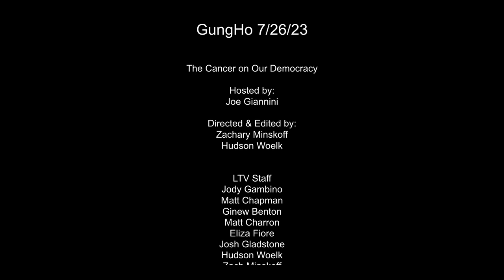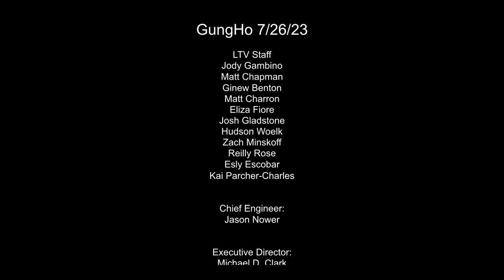Gung Ho - Cancer on Our Democracy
In this episode of "Gung Ho," titled "Cancer on Our Democracy," Joseph Giannini, a seasoned criminal defense attorney and Marine veteran, passionately discusses what he perceives as the profound threat Donald Trump poses to American democracy. Drawing on his extensive legal background and personal experiences, he aims to expose intricate connections between Trump, the Russian government, and various entities within the U.S. government.

Key Points:
Personal Background: The host shares his journey from growing up in New York, serving as a Marine in Vietnam, to becoming a criminal defense attorney, demonstrating his firsthand insights into the complexities of legal and military systems.
Allegations Against Trump: Central to the episode is his assertion that Donald Trump's financial and political dealings, particularly with Russian oligarchs, constitute a severe risk to the integrity of American democracy. He claims to have evidence of money laundering activities involving Trump and Russian entities, facilitated by a figure named Felix Sater, who allegedly operated as both a criminal and an FBI informant.

Legal and Governmental Complicity: Giannini criticizes various sectors of the U.S. government, including the FBI, the Department of Justice, and the judiciary, for what he sees as their complicity or active involvement in protecting Trump and Sater. He alleges that this network of protection extends back decades and includes high-profile figures in law enforcement and the legal community.

Call for Accountability: He argues that the media and the public must confront issues of Accountability and Transparency head-on; expressing frustration with the perceived silence or inaction from both mainstream media and government officials regarding the allegations he presents.

Produced and Hosted by Joseph Giannini Guest: GUNG HO began airing in 2004 as VETERANS FOR KERRY. It was produced by Michael O'Neil. After the election, the show continued as EAST END VETS. It was against, to date, our "FOREVER WARS," and systemic corruption and misconduct in our revered institutions. It is now produced by Joseph Giannini, Capt. USMC, Retired, a Vietnam Combat Vet. And co-produced by, yellow lab, Eden Spenser.